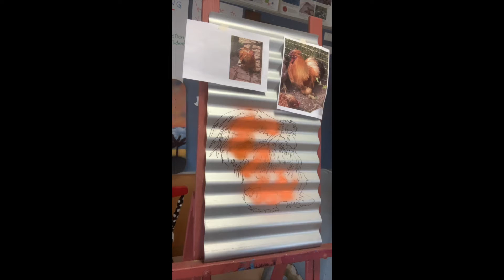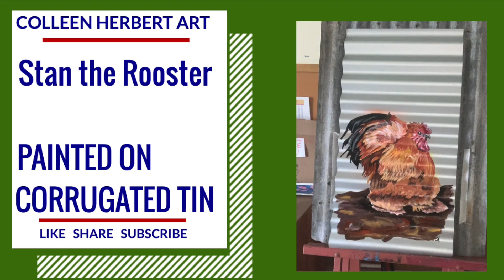Stan the Rooster Tin Painting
Stan the Rooster - with a blue black in his tail and swagger in his step. This piece took me an age to draw and a lot of layering. A joy. I think my most favourite part of Stan is his face and seeing the joy that his owner has for owning him.

 Credit for getting me started on editing my Youtube clips - Ratio ZERO.